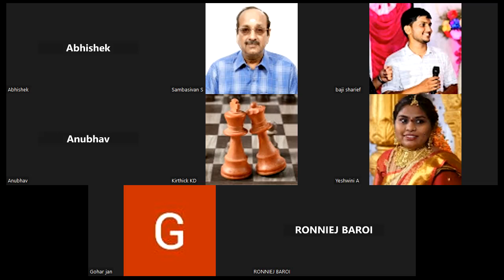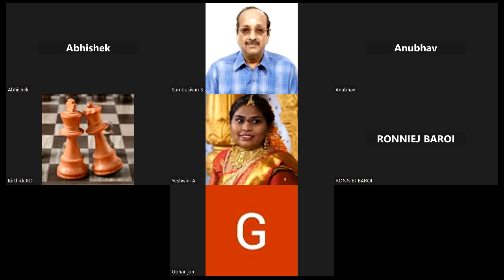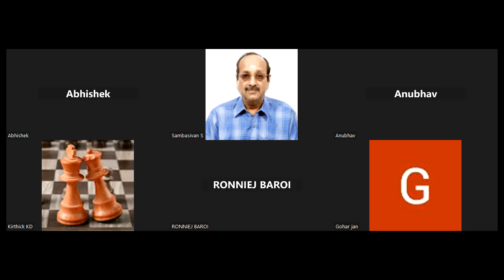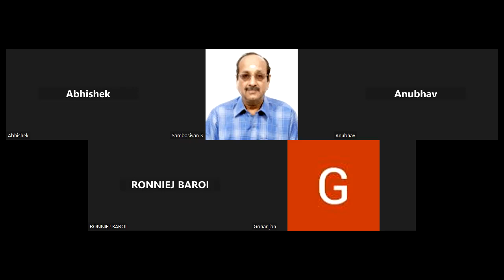NIACL AO HEALTH --081223 -- CHENNAI